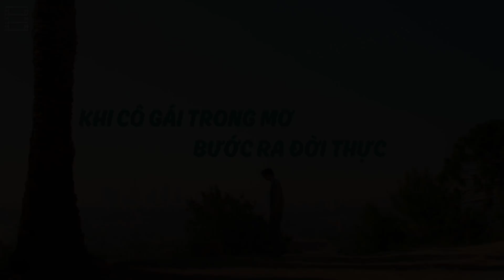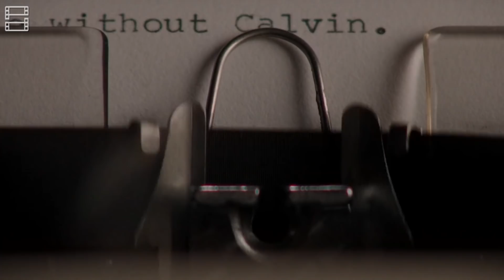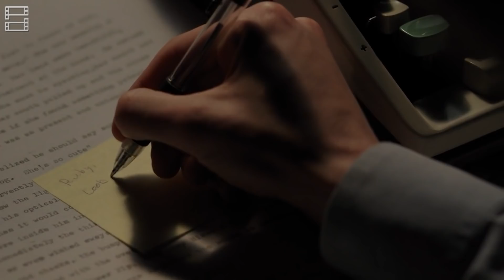Nếu Có Thể Tạo Ra CÔ GÁI TRONG MƠ Thì Bạn Sẽ Làm Gì?